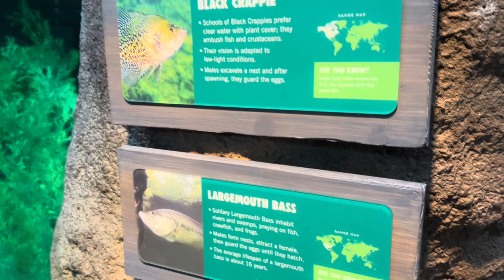2024 vacation Vlog part one New Orleans aquarium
2024 vacation Vlog, New Orleans aquarium, Riverwalk